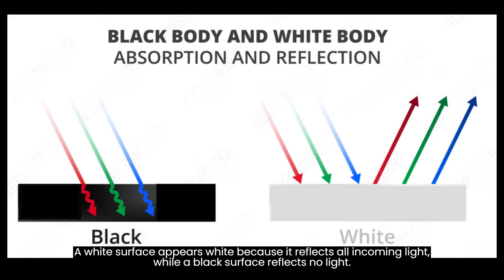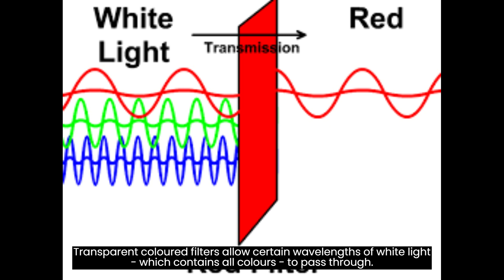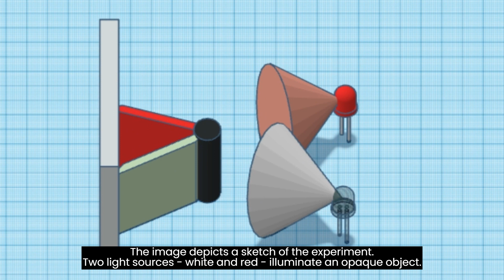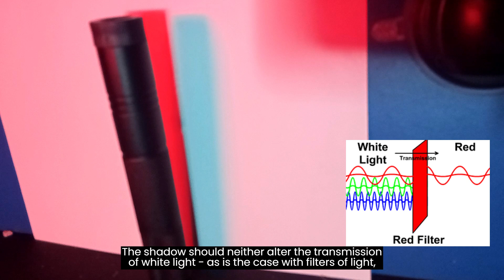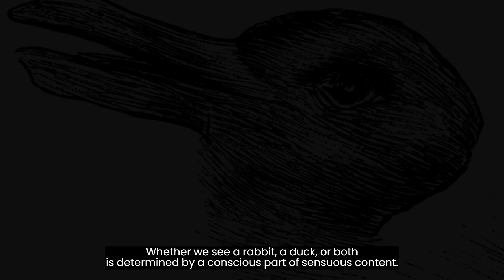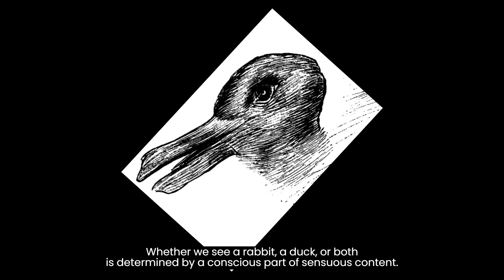2. Is a shadow a lack of light?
In this series, we will discuss the questions that phenomenology poses in the field of natural sciences, especially in the field of physics.
In this video, we will deal with the question of whether the shadow is a lack of light.